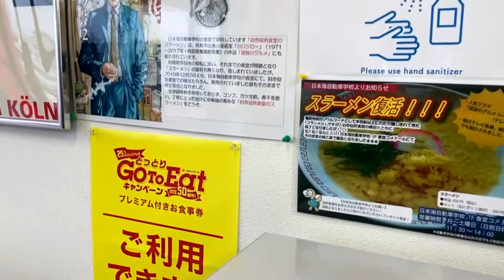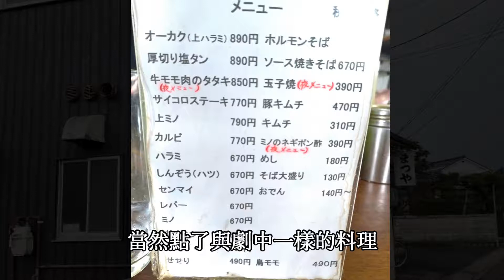孤獨的美食家~鳥取美食巡禮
受到世界各國漫畫大獎的漫畫家的谷口治郎老師是鳥取人,他的作品有很多都是以鳥取為主「遙遠的小鎮」、「父之曆」等,其中「孤獨的美食家」還被拍成連續劇,受到世界各國的喜愛.在連續劇中造訪的美食有牛雜專門店的「松屋」、及鳥取B級美食的素拉麵.大家來鳥取觀光時可以試試看喔.
可參考旅人日記:
~INFO~
松屋
地址：鳥取市吉方温泉4-432
營業時間：11:30～13:30（L.O.13:15）、17:00～22:00（L.O.21:30）
定休日：禮拜日，國定假日，禮拜二中午
交通指南：ＪＲ山陰本線　從鳥取駅步行17分（1.3ｋｍ）

協助取材地點
Monarque鳥取飯店
地址：鳥取市永楽温泉町403
交通指南：從鳥取駅北口走路6分

日本海自動車学校
地址：鳥取市湖山町東４丁目５５番地
營業時間：11:30～14:00
定休日：週日，國定假日
交通指南：ＪＲ山陰本線　從湖山駅走路6分